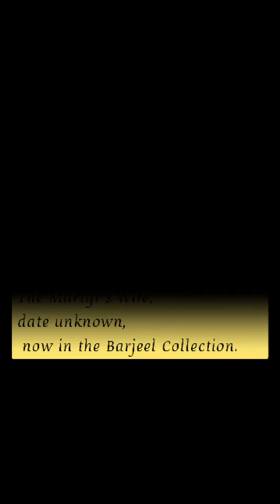Tribute to Naziha Salim